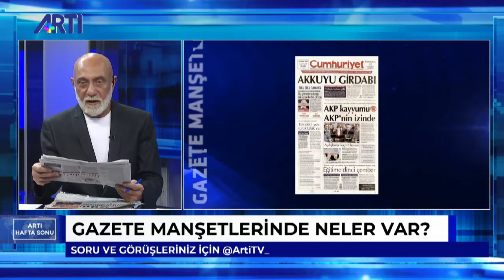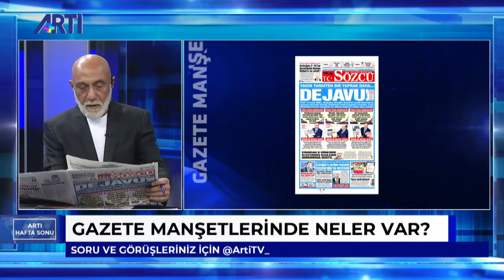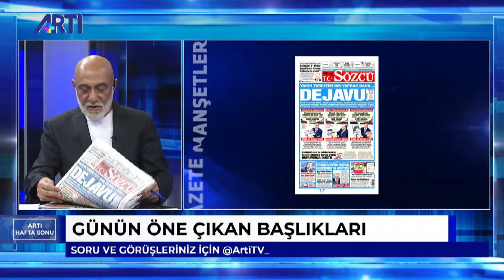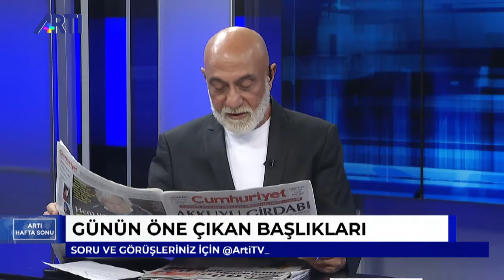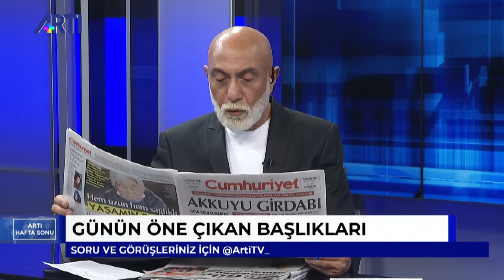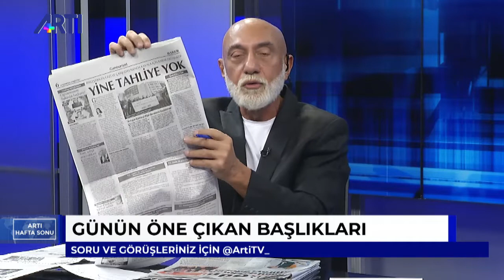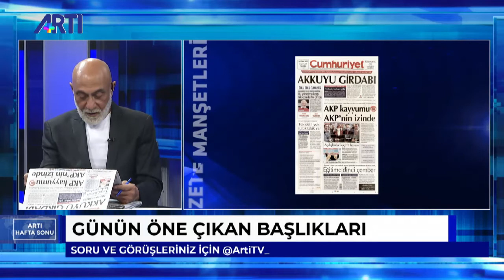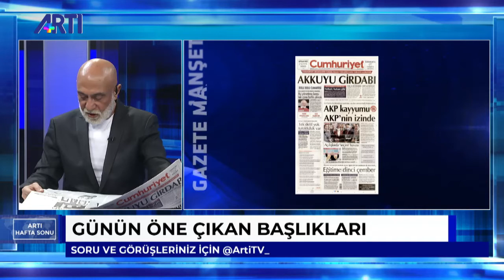Cumartesi Anneleri 870. haftada! | Mustafa Sağlamer ile Artı Hafta Sonu